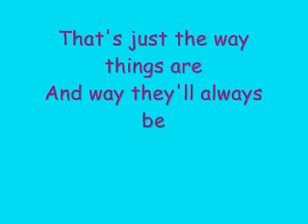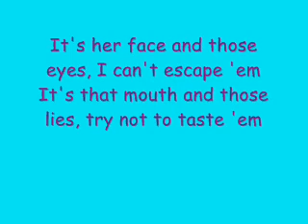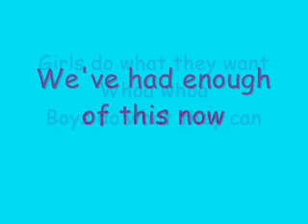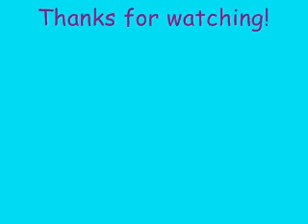The Maine- Girls Do What They Want (with lyrics)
haha heyy sorry the lyrics are fuzzy D:

Girls Do What They Want by The Maine